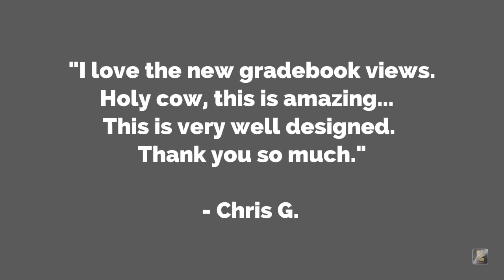What are teachers saying about EEi?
Have an EEi Educational Consultant Contact you to see if EEi is right for your classroom